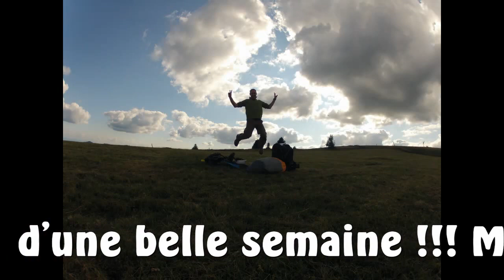Stage initiation parapente CEM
Une semaine de stage parapente au centre école du Markstein